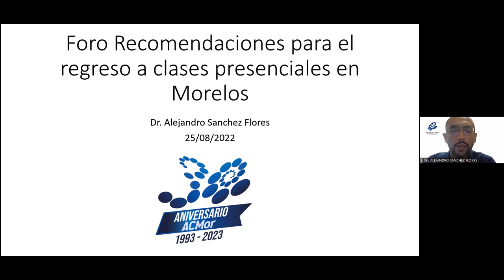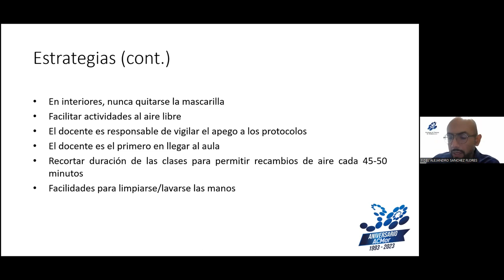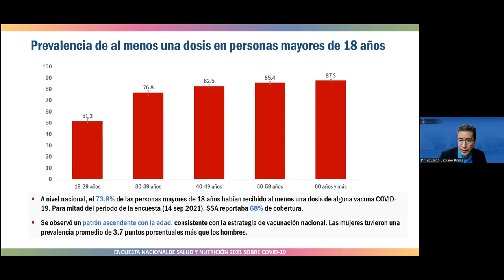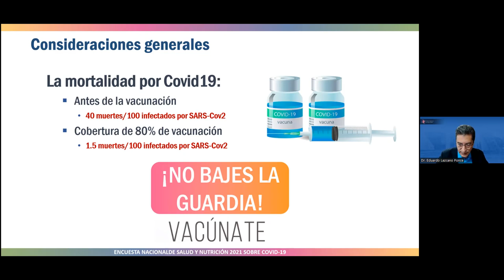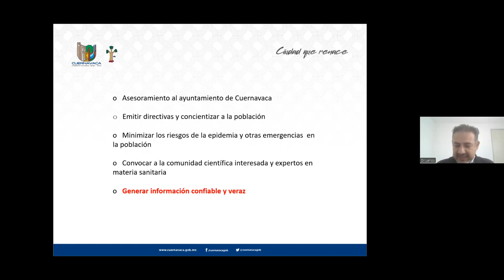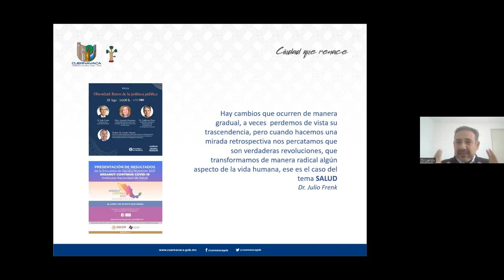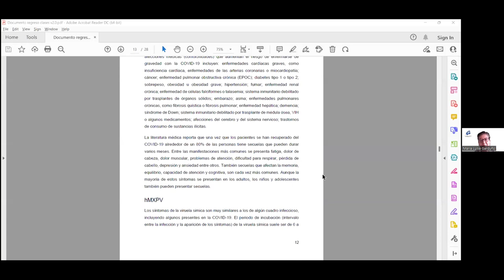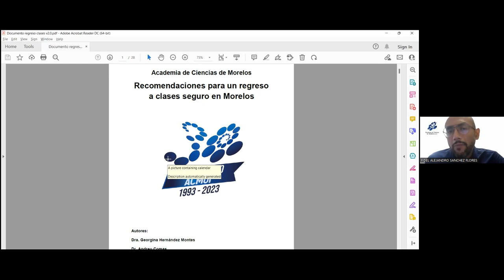"Recomendaciones para el regreso a clases presenciales durante emergencias sanitarias"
El presente foro tiene como objetivo resumir la información más reciente acerca de la pandemia causada por el virus SARS-CoV-2 y la enfermedad emergente causada por el virus de viruela de simio, para apoyar tanto a las autoridades del Estado de Morelos, al Comité Municipal de Emergencias Sanitarias de Cuernavaca, como a la población en general en la toma de decisiones con base en evidencia científica para un regreso a clases presenciales seguro.